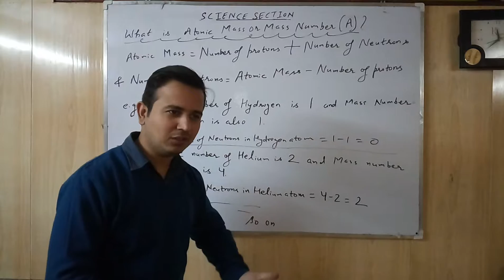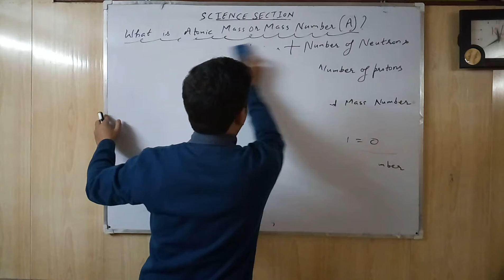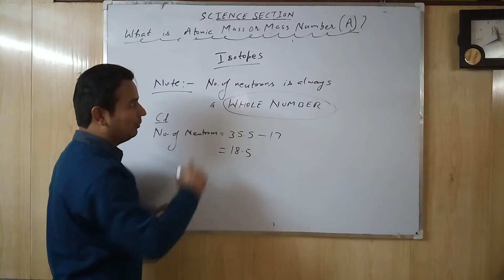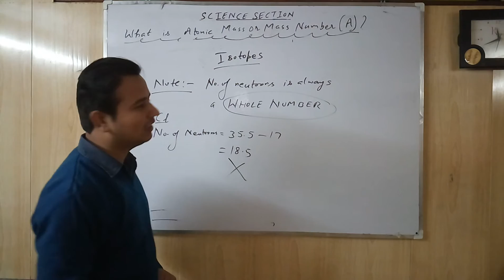Atomic Mass ( video 8 by Professor Kay)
Atomic Number